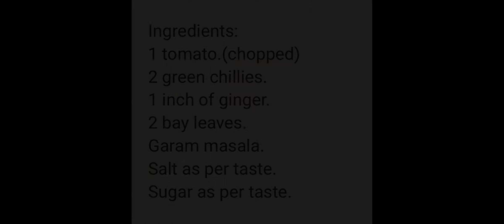Dhokar dalna recipe - Home of Taste.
Ingredients:
1 cup of cholar dal.
1/4 cup of matar dal.
1 teaspoon red chilli powder.
1 teaspoon kashmiri red chilli powder.
1 tablespoon turmeric powder.
1 tablespoon cumin powder.
1 teaspoon hing.
1 tablespoon ginger paste.
1 tomato.(chopped)
2 green chillies.
1 inch of ginger.
2 bay leaves.
Garam masala.